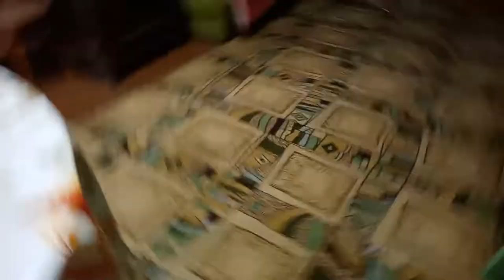Деревенские влоги: измельчаю овсянку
Если хотите мне что-то прислать или написать письмо::
152616, Ярославская обл, г. Углич,  Косырева Ольга Игоревна, до востребования ;-)